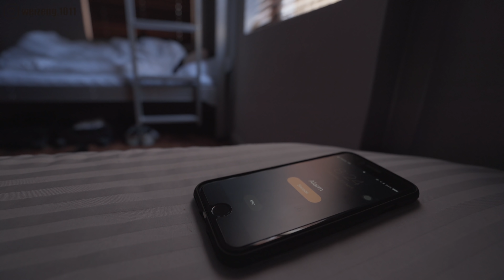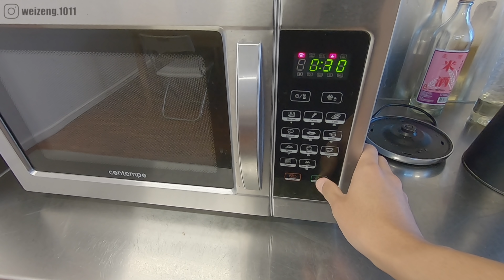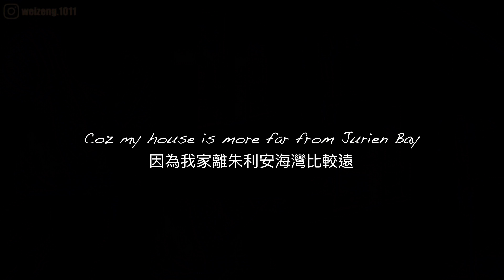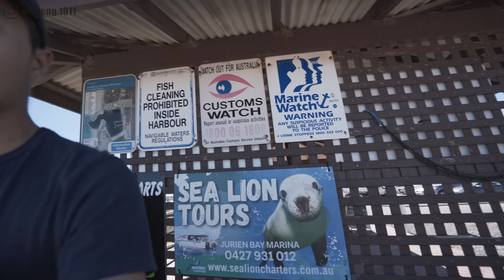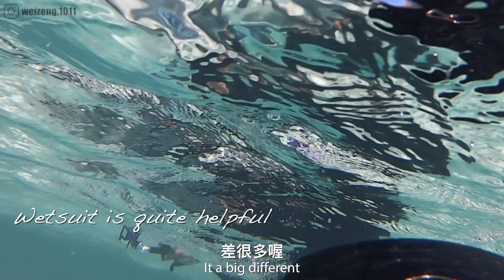開船去找海獅啦！｜Jurien Bay 朱利安海灣｜【Wei Zeng 澳洲生活Vlog】ft. 吳浩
跟肥海獅游在一塊 真 的 太 療 癒 了🤙🏽💙
更多背包客棧相關資訊🏠(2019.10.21更新：老闆換人囉！經營模式應該也不太一樣了)

Background Music🎵
Singer : BEAUZ & Momo